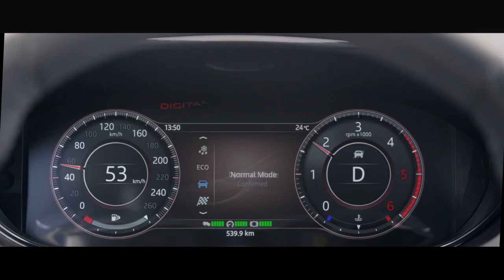2018 Jaguar E-Pace footage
The Jaguar E-PACE is a seriously smart compact SUV. Designed and engineered to be beautiful, fun and clever, it will introduce new fans to the brand. Instantly recognisable as a Jaguar, its undeniable sporting silhouette shrouds an interior that’s been detailed to the tiniest degree, meaning the E-PACE not only looks beautiful but is practical and connected too.